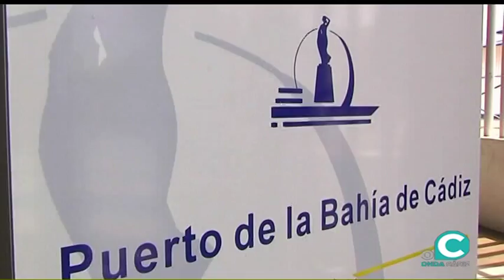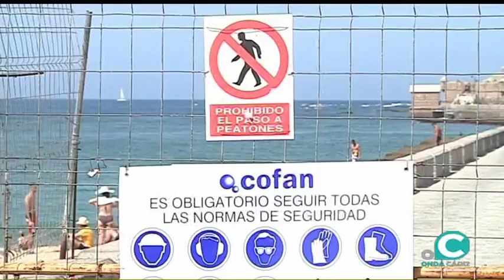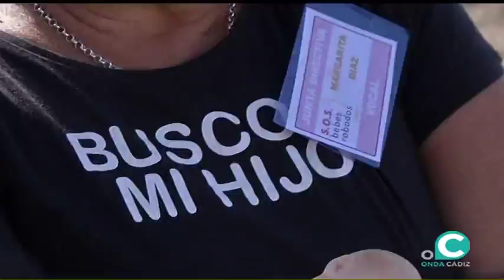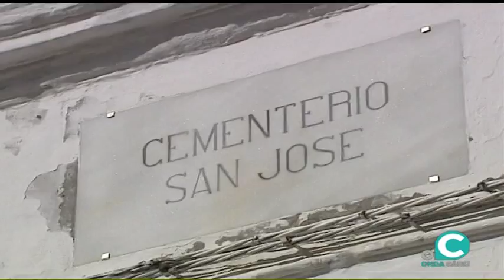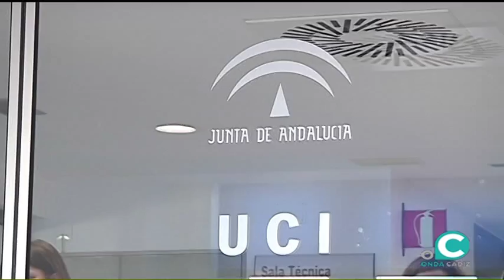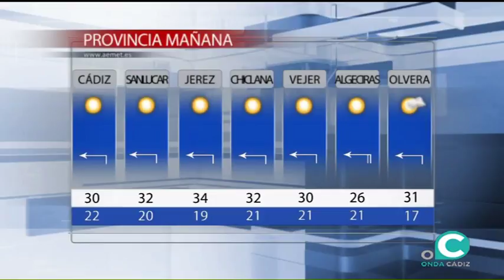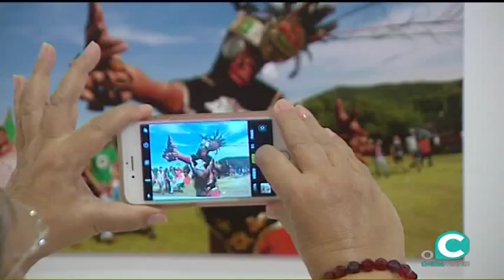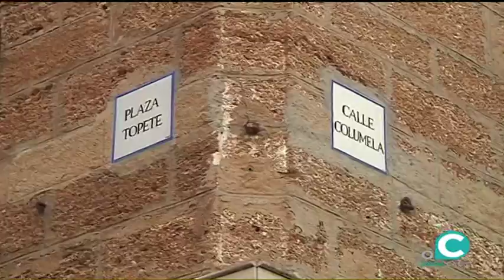NOTICIAS O CÁDIZ 19 09 18